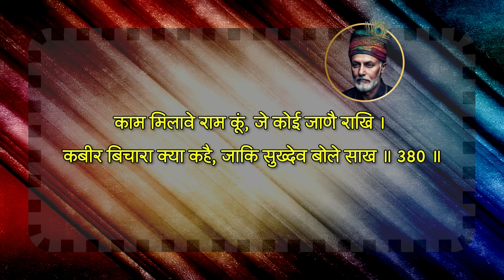Kabir Dohe 371 - 380 of 906 | कबीर अमृतवाणी | संत कबीर | कबीर दास | Amritwani | SantKabir | KabirDas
Kabir Dohe Full Set of 906 Doha's

Track Conceived, Programmed & Voice: Ashir Trivedi

Recorded, Mixed & Mastered: Ajit Chandra

For the Full Set of Kabir Dohe of 18 Albums with 906 Dohe

Listen Anytime! On Amazon music:

Lyrics

बैसनो भया तौ क्या भया, बूझा नहीं बबेक ।
छापा तिलक बनाइ करि, दगहया अनेक ॥ 371 ॥

स्वाँग पहरि सो रहा भया, खाया-पीया खूंदि ।
जिहि तेरी साधु नीकले, सो तो मेल्ही मूंदि ॥ 372 ॥

चतुराई हरि ना मिलै, ए बातां की बात ।
एक निस प्रेही निरधार का गाहक गोपीनाथ ॥ 373 ॥

एष ले बूढ़ी पृथमी, झूठे कुल की लार ।
अलष बिसारयो भेष में, बूड़े काली धार ॥ 374 ॥

कबीर हरि का भावता, झीणां पंजर ।
रैणि न आवै नींदड़ी, अंगि न चढ़ई मांस ॥ 375 ॥

सिंहों के लेहँड नहीं, हंसों की नहीं पाँत ।
लालों की नहि बोरियाँ, साध न चलै जमात ॥ 376 ॥

गाँठी दाम न बांधई, नहिं नारी सों नेह ।
कह कबीर ता साध की, हम चरनन की खेह ॥ 377 ॥

निरबैरी निहकामता, साईं सेती नेह ।
विषिया सूं न्यारा रहै, संतनि का अंग सह ॥ 378 ॥

जिहिं हिरदै हरि आइया, सो क्यूं छाना होइ ।
जतन-जतन करि दाबिये, तऊ उजाला सोइ ॥ 379 ॥

काम मिलावे राम कूं, जे कोई जाणै राखि ।
कबीर बिचारा क्या कहै, जाकि सुख्देव बोले साख ॥ 380 ॥